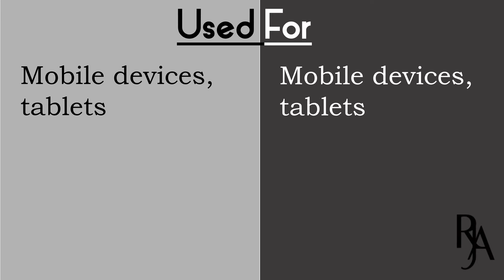DIFFERENCE BETWEEN JAILBREAK AND UNLOCK